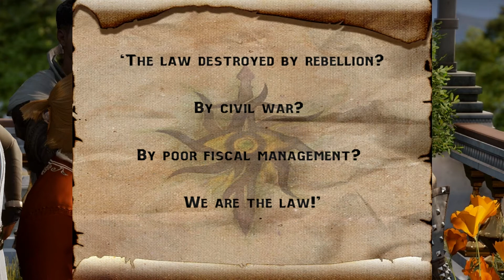Dragon Age: Inquisition | Cassandra reads Varric’s latest book (Trespasser DLC Secret)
Cassandra reads out loud excerpts of Varric’s new Inquisition-inspired book "All This Shit is Weird". This is a hidden naration that appears during the ending credits of Dragon Age: Trespasser DLC
I edited this part so that you can hear Cassandra without any interruptions and read the transcripts as they come. A continuous and lovely reading with her mimicking her companions and their accents.

P.S. Varric is a master writer. Too bad he is not a romance option. Imagine him dedicating a poem to a loved one. Pure Gold!

Editor - Novmaryllis [ Scarlet Maire]
Audio: DAI Ending Credits Cuts
Game: Dragon Age Inquisition

Please be informed that this video is fan-made, it isn't associated with the musical artist or the game company! Hope you enjoy!